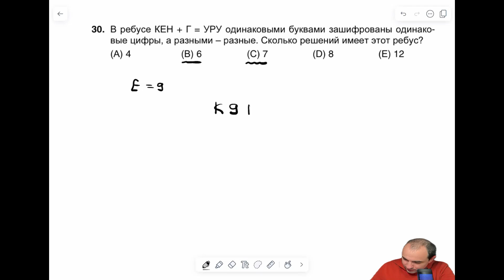Сколько решений имеет ребус?